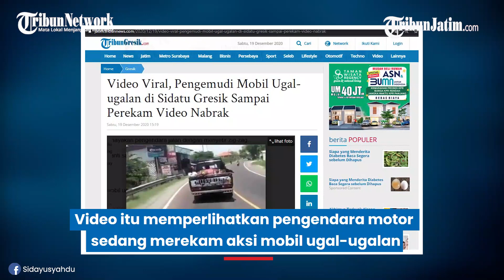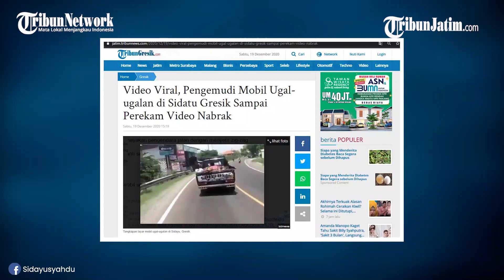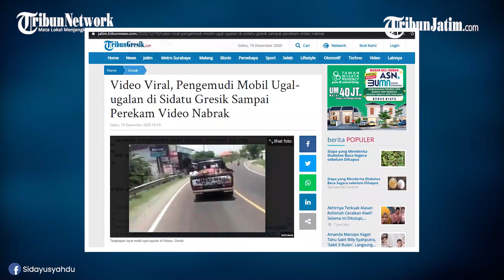Viral Video Mobil Ugal-ugalan Sampai Sang Perekam Nabrak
Video tersebut diketahui lokasinya berada di Kecamatan Sidayu, Kabupaten Gresik, Jawa Timur.

Video viral ini pertama kali diunggah oleh akun facebook @Sidayusyahdu pada 21 jam yang lalu. Video yang diketahui berlokasi di Jalan Raya Sidayu Desa Ngawen itu telah dibagikan ribuan akun facebook.

Postingan tersebut mendapat 900 tanggapan dari warganet dan telah dibagikan sebanyak 3.543 kali.

Artikel ini telah tayang di Tribunjatim.com dengan judul Video Viral, Pengemudi Mobil Ugal-ugalan di Sidatu Gresik Sampai Perekam Video Nabrak,